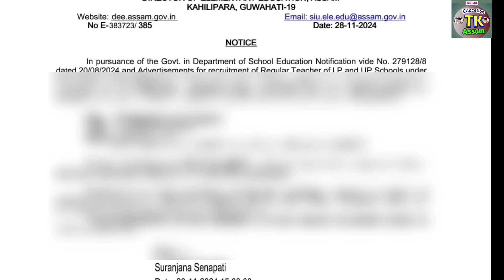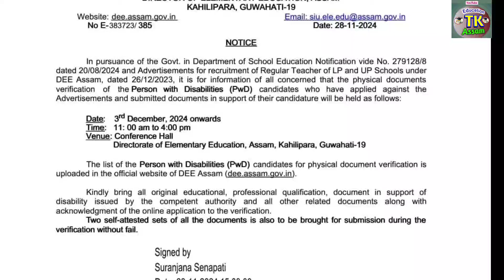DEE Assam Documents Verification Notice Out 2024- PWD Candidates Document Verification DEE Assam